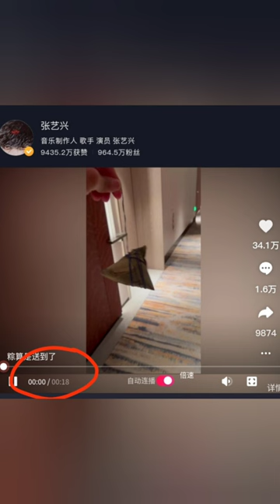Happy Dragon Boat Festival 2023| Lay Zhang Yixing x Dilraba